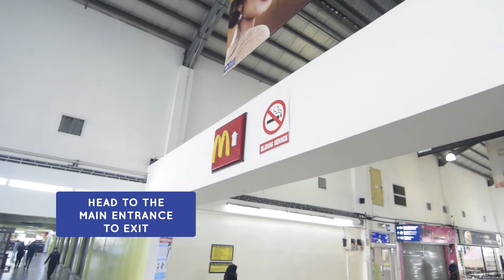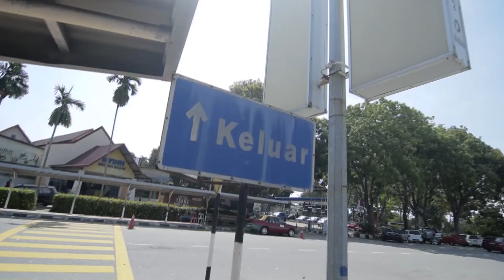Pick Up & Drop Off Point - Melaka Sentral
You have arrived in Melaka Sentral and ready to pick up your car? From start until finish, we will guide you on how to get to our pick up and drop off location for Melaka International Airport.